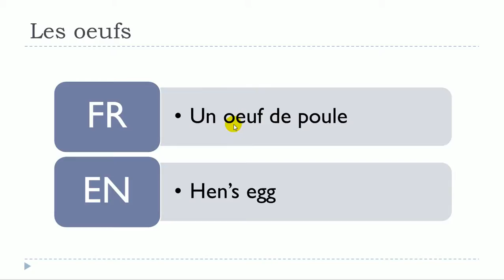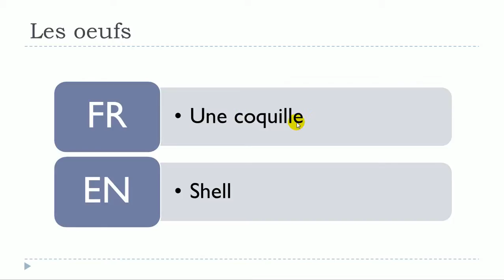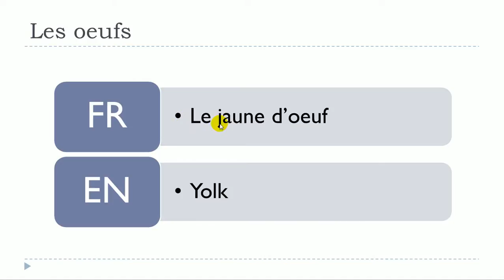Ranskan opiskelua englanniksi # Unit 13 = Lesson N = Les oeufs